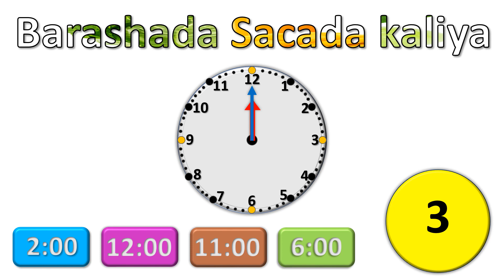Barashada Sacada kaliya Xisaab Afsomali HD